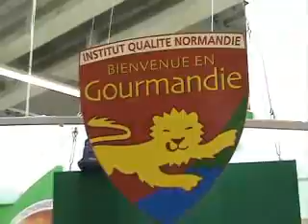In Paris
The largest food and farming show in the world - Salon D'Agriculture in Paris.